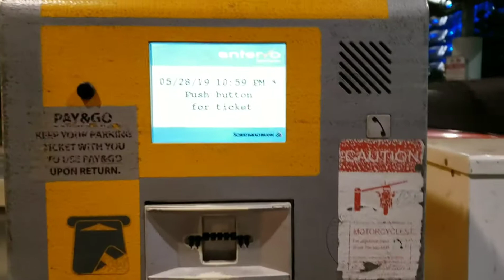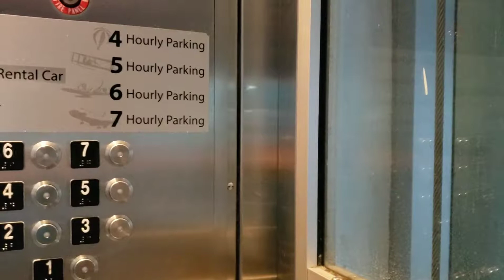Nana Picking Up Great Grandma From The Airport